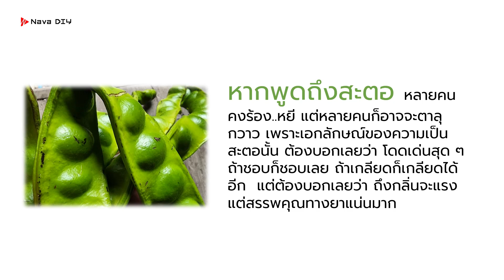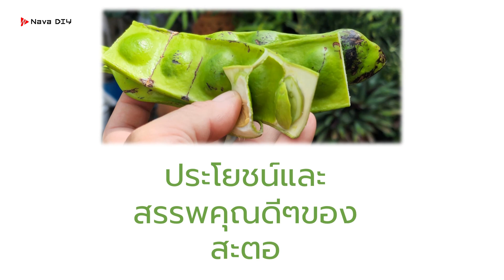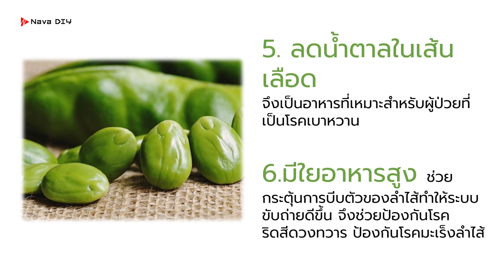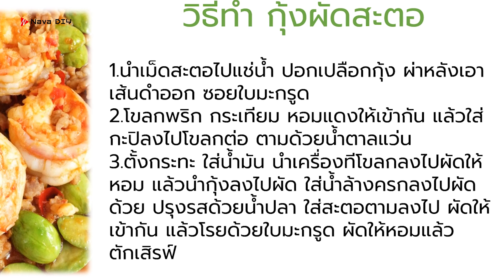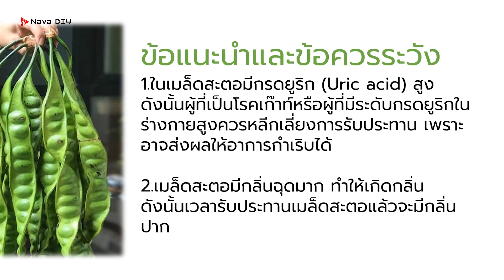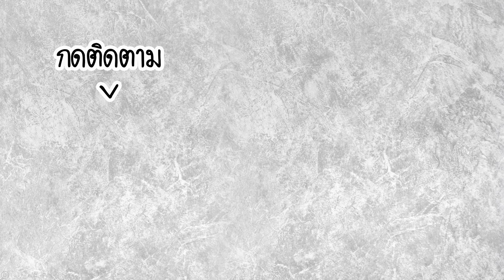ทันทีที่กิน..สะตอ !! อาการแบบนี้ยังหาย สรรพคุณข้อนี้แทบไม่มีใครเคยบอก | Nava DIY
ทันทีที่กิน..สะตอ !! อาการแบบนี้ยังหาย สรรพคุณข้อนี้แทบไม่มีใครเคยบอก